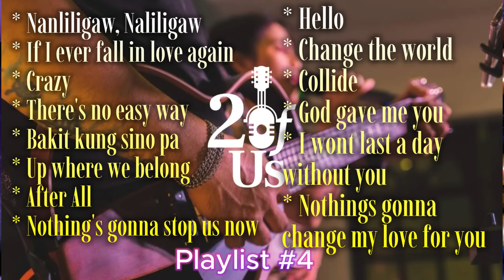2 of Us Acoustic Playlist 4